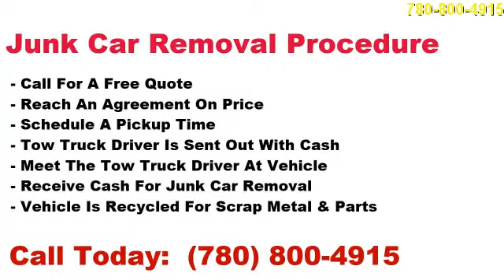Junk Vehicle Removal Devon AB Edmonton 24 Hr. Towing | Car Recycling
We buy scrap vehicles for quick cash! We give you an accurate quote over the phone and we will stick to that price if your vehicle description was accurate. We provide FREE TOWING for any autos we purchase. We service the Edmonton area and also all surrounding areas and communities. Give us a call today for free junk car removal service.

We also buy newer running vehicles and accident vehicles for quick cash. We will pay you the normal wholesale price for your vehicle, allowing you to get rid of it quickly, and allow us to make a small profit on the purchase.

We can haul your auto out of any impound lot to save you on the daily storage fees. Give us a call to make arrangements for this tow.

Areas we serve:  Edmonton AB, St. Albert AB, Sherwood Park AB, Leduc AB, Morinville AB, Beaumont AB, Spruce Grove AB, Stony Plain AB, Wetaskiwin AB, Tofield AB, County of Strathcona AB, Nisku AB, Devon AB, Camrose AB, Ryley AB, Namao AB, Whitecourt AB, Edson AB, Calmar AB, West Edmonton, South West Edmonton, University Area Edmonton, Central Edmonton, East Edmonton, South East Edmonton, North, West Edmonton, North East Edmonton, and more.

In Edmonton some of the area we serve are: Allard, Allendale, Avonmore, Bearspaw, Bellevue, Blue Quill, Blue Quill Estates, Calder, Callingwood, Capilano, Carter Crest, Copperwood, Daly Grove, Downtown, Eaux Claires, Elmwood Park, Ermineskin, Glastonbury, Glenora, Greenfield, Hazeldean, Hodgson, Holyrood, Inglewood, Kenilworth, Killarney, Kirkness, Lauderdale, Lewis Estates, Lynnwood, Matt Berry, Meadowlark Park, Meyonohk, Miller, Orchards at Ellerslie, Ormsby Place, Parkallen, Prince Charles, Richfield, Rideau Park, Rossdale, Satoo, Sherbrooke, Steinhauer, Summerlea, Terwillegar South, The Palisades, Walker, West Meadowlark Park, Westmount, and Woodcroft.